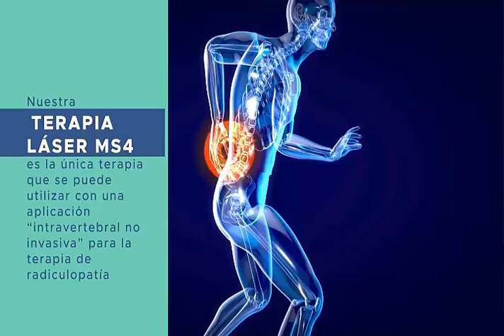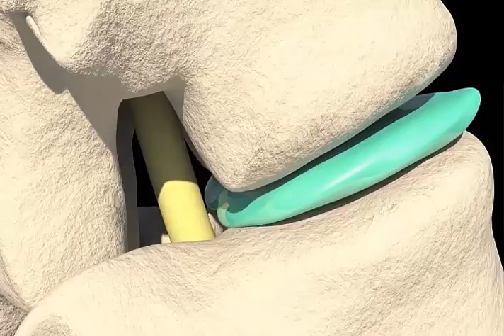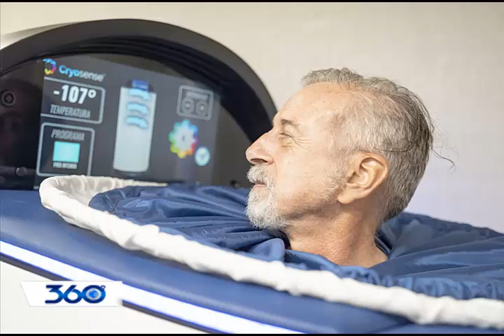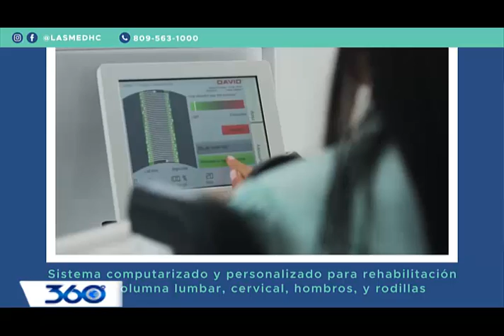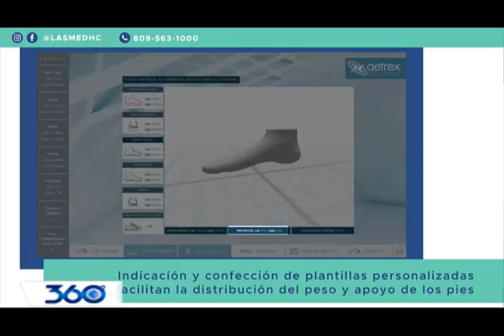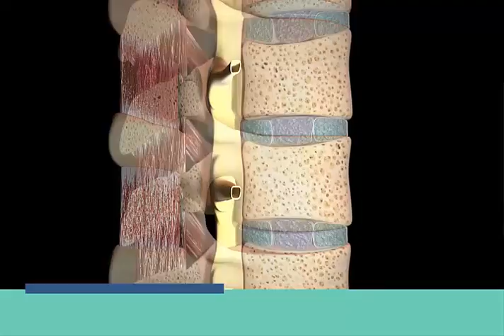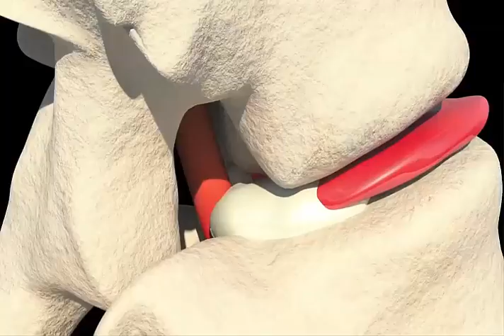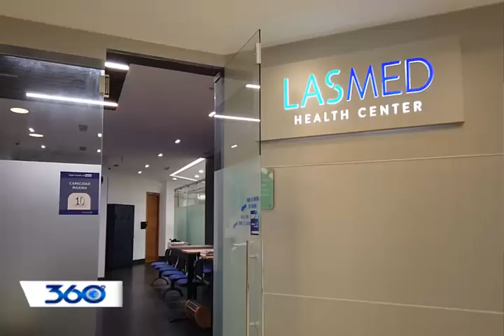Medicina alternativa en 360 Grados con Oscar Medina 04/09/20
Conduce:
Moisés García - Coach Transformacional

Invitado:

Massimiliano Scerra.

LASMED HEALTH CENTER

Acrópolis Plaza, 3er Piso
Ave. Winston Churchill
Piantini, Santo Domingo, D. N.